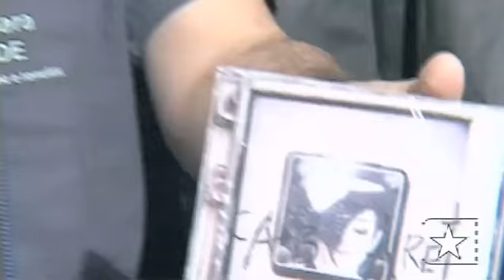Cabaret no Fnac Showlivre Apresenta Sua Banda - Arquivo Radar Showlivre 2007